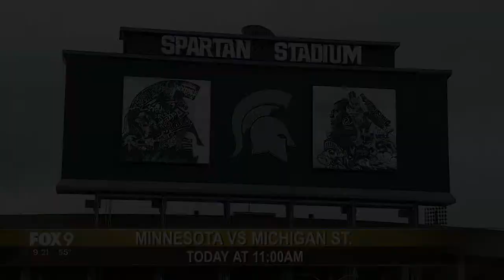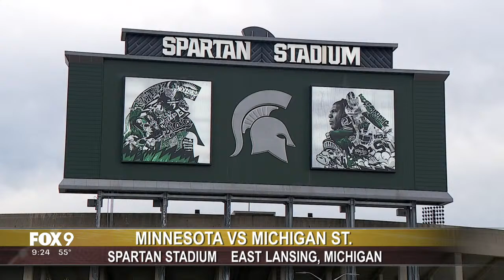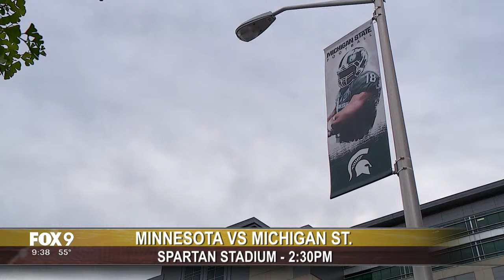Gophers Football Pregame Show: Gophers take on Michigan State Spartans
FOX 9 has you covered as the Minnesota Gophers (3-0) play against the Michigan State Spartans (2-1).